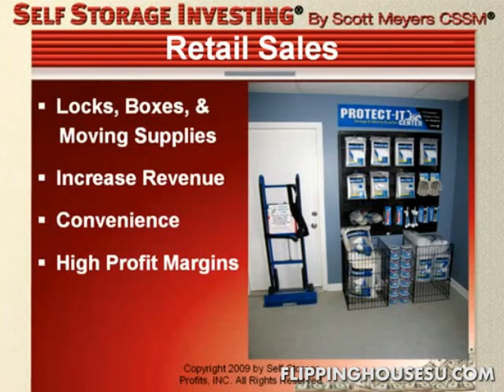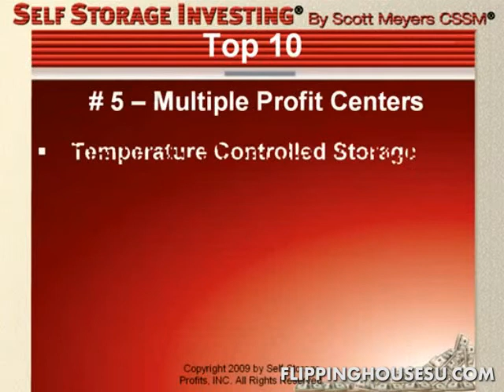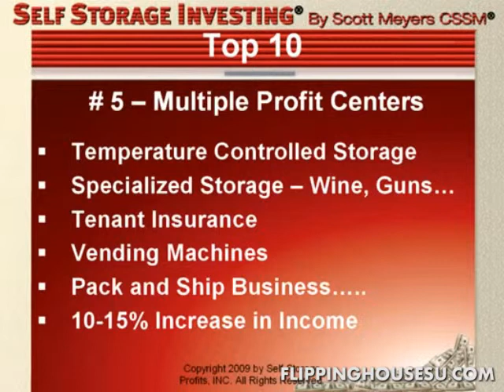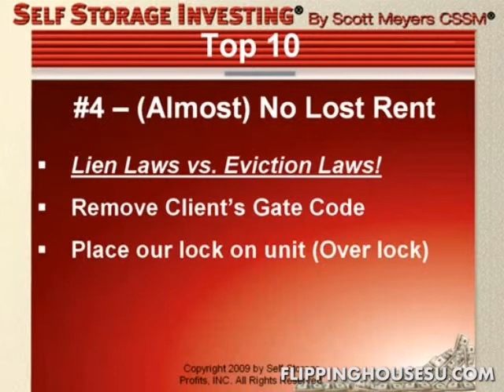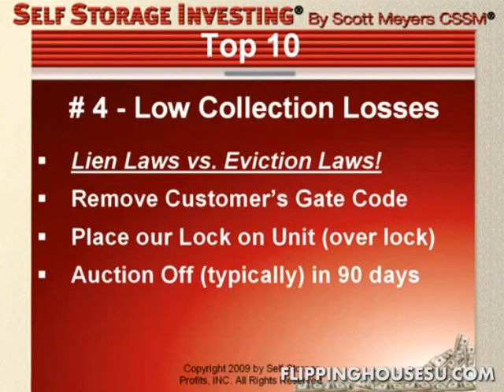Rehablist - self storage investing clip 2